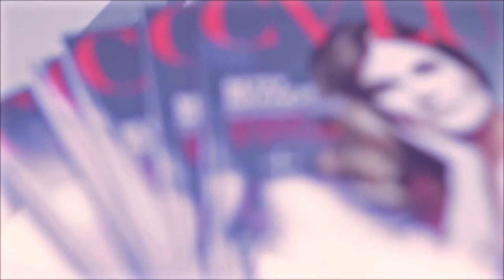CVLUX PHOTOSHOOT: BEHIND THE SCENE WITH TINSLEY MORTIMER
CVLUX magazine photo shoot with TINSLEY MORTIMER ,a socialite and fashion entrepreneur. Shot at THE ARTERY in LOS ANGELAS.

Photographed by: LOUIZE VICK

DAVID MANNING (Editor-in Chief,Partner)
DONNA KACZMARSKI (Creative Director,Partner)

BEHIND THE SCENE by: Khetphet "KP" Phagnasay